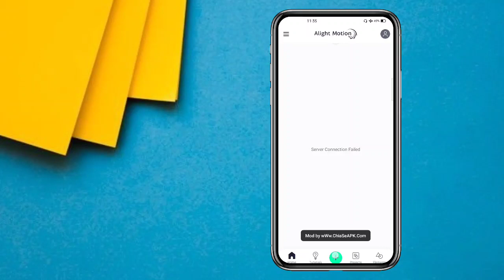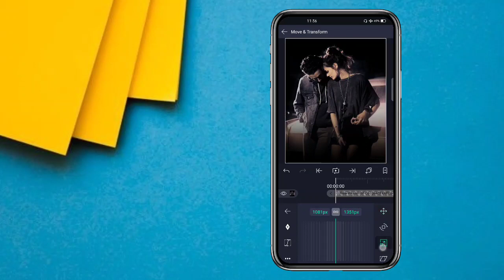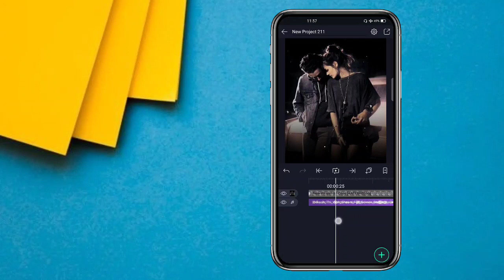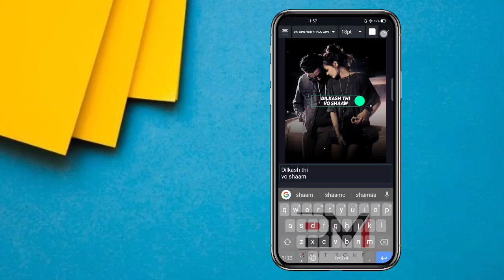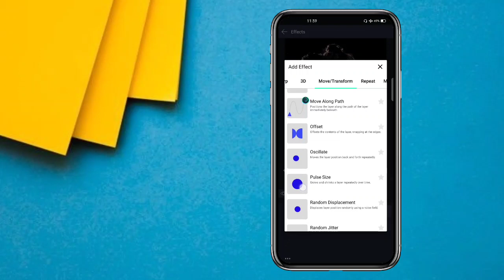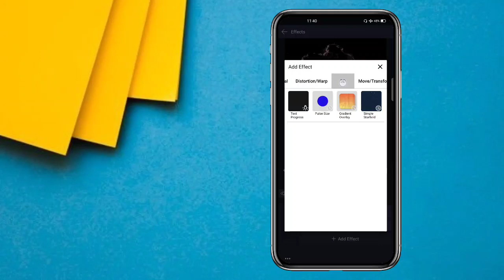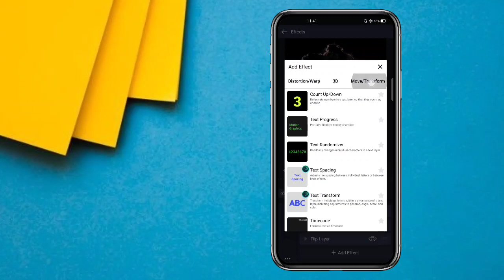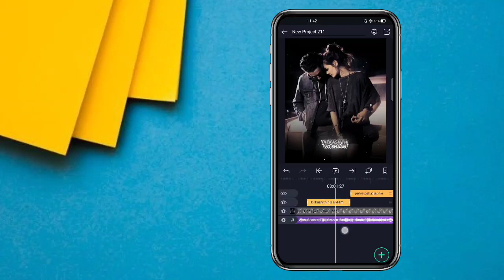New Type Glow Scan Lyric Status Editing | Alight Motion Status Editing |👌 @Prajwal Mahalle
▶️ Dual Audio Music Player Status Editing

▶️ New Vertical Lyric Editing

▶️ Cap Cut Droplets Text Editing

▶️ Top 30 Text XML

      ( pixellab Tutorial )